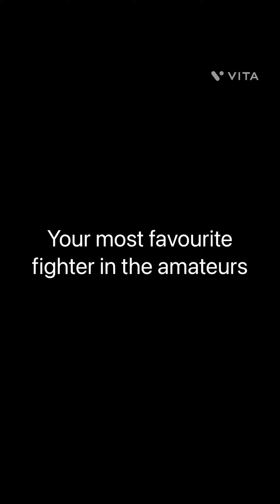Questions and answers on amateur boxing clubs in London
Amateur boxing
￼ All the answers I’ve given are my opinion only
￼ Let’s talk amateur boxing, who is the greatest clubs who do I think is the greatest coach who do I think is the greatest fighter?￼